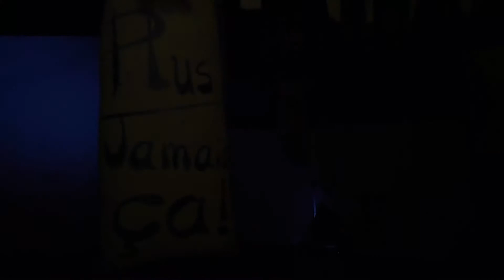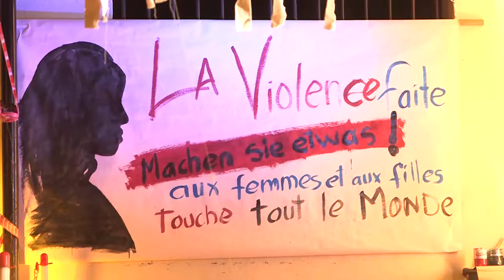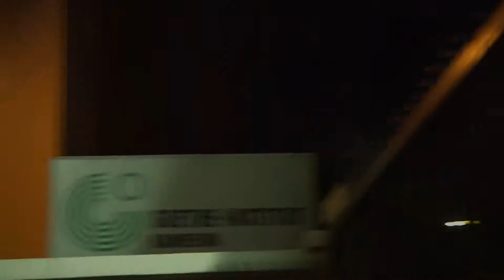SPORT COLLECTIF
Installation-Performance "Sport Collectif" par Abdias Ngateu, le 18. Novembre 2015 au Goethe-Institut Yaoundé